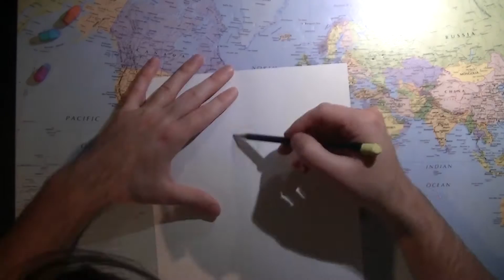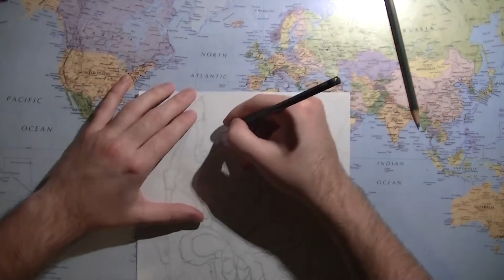DRAWING THE IRON SPIDER ARMOUR!!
Welcome to today's video! This drawing is of the Iron Spider armour given to Peter Parker by Tony Stark during the Civil War storyline, and has since become a fan favourite!